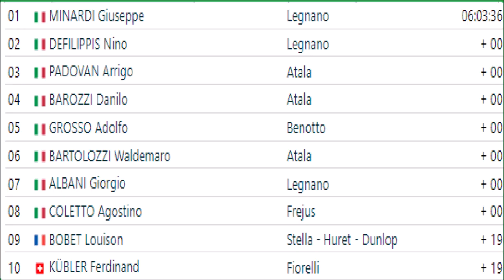Tour de Lombardie 1952 - la victoire de Giuseppe Minardi